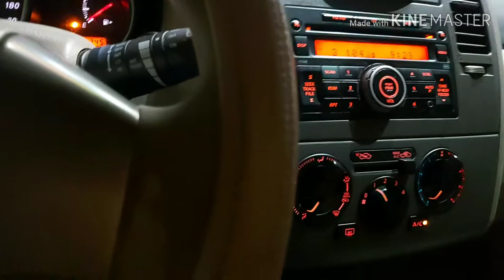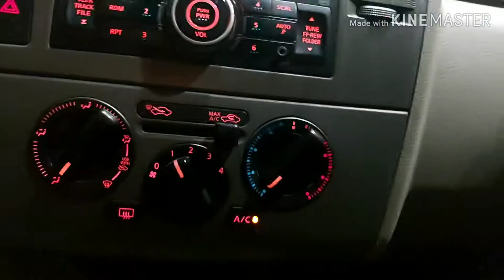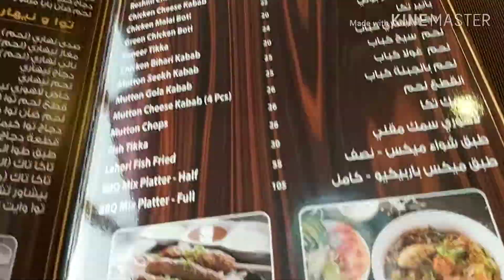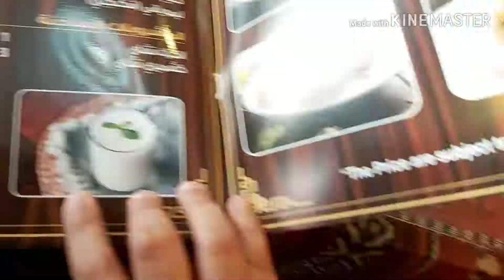Best Pakistani Restaurant in Dubai|Lahori Chatkhara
Sorry guys  my daughter has deleted the video previously so I uploaded it back.